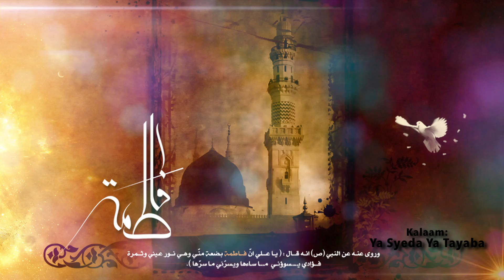Ya Sayeda Ya Tayaba | Valeeja Moin | Naat | HD Video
Naat: Ya Sayeda Ya Tayaba
Naat Khawan: Valeeja Moin
Label: K Records
Production : Digital Entertainment World